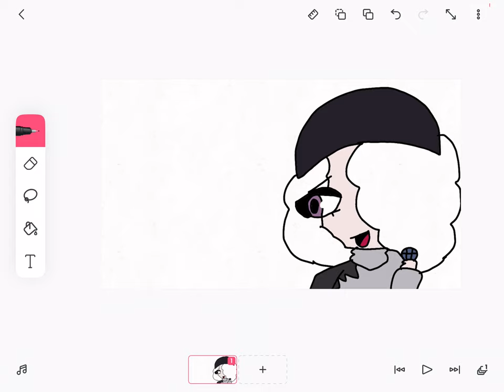Gift for ruby cause it’s her bday :D